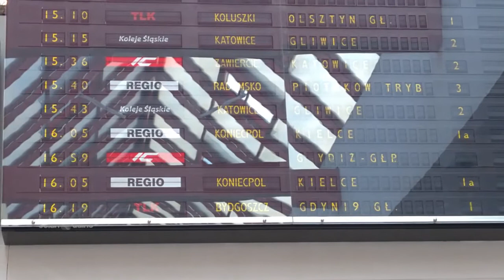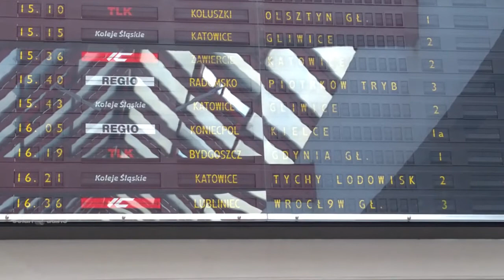Pragotrony - PKP Częstochowa- styczeń 2018 r.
Film przedstawia pragortony nagrane na stacji Częstochowa - styczeń 2018 roku. Wyświetlacze klapkowe